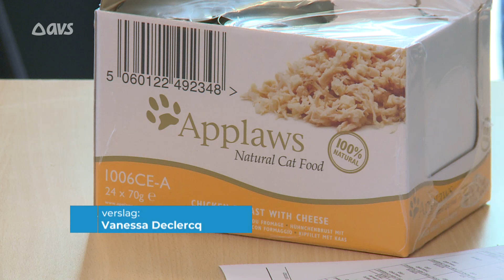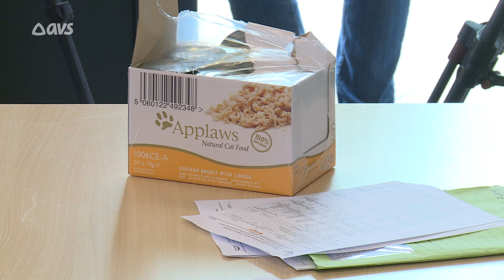North Sea Port mag zelf grenscontroles doen op dierlijke producten